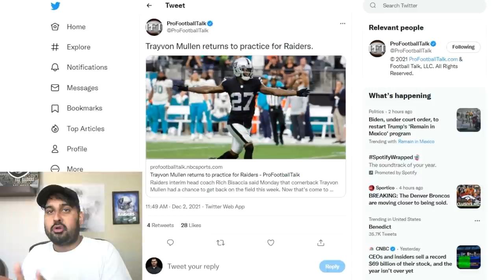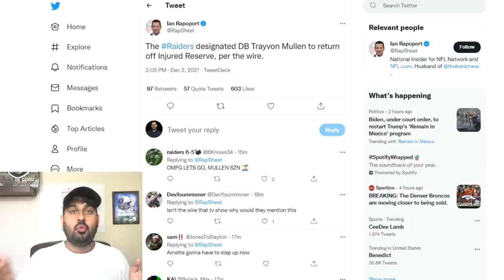BREAKING: Trayvon Mullen Returns to Practice with Team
Raiders Cornerback Trayvon Mullen is coming back from Injury!!!